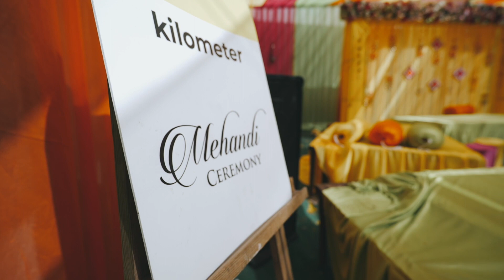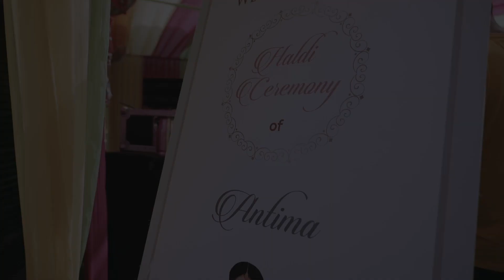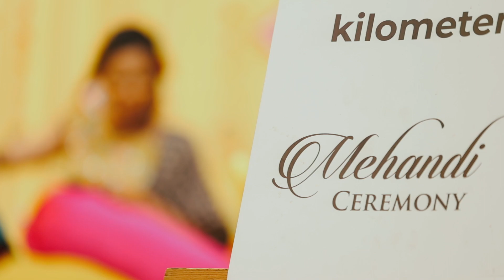Best Wedding Highlight 2022 // Antima & Amit // Aj Fotography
Aj fotography
Beautiful  wedding and a beautiful

ANTIMA & AMIT

smile of a groom & bride
 Photography @Aj_fotography